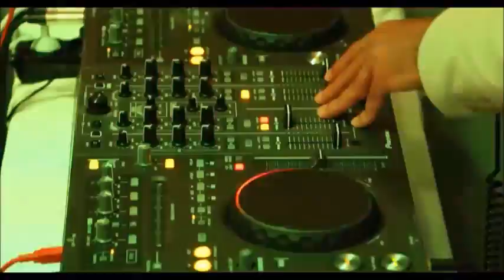En Güzel Düğün Klibi Ege - Didem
2015 'in en güzel düğün klibi...